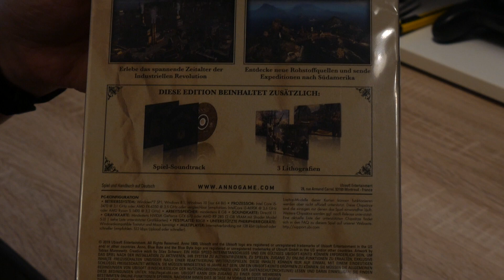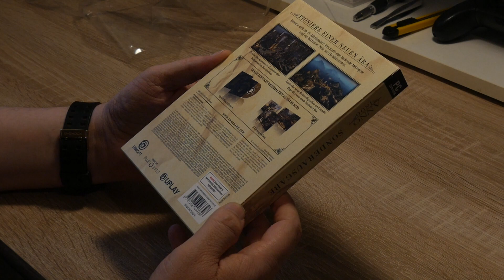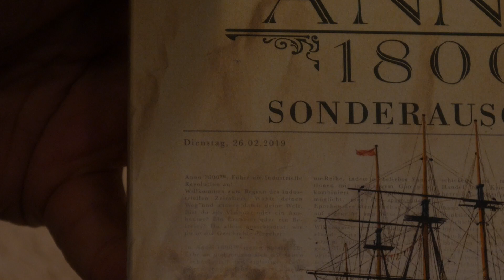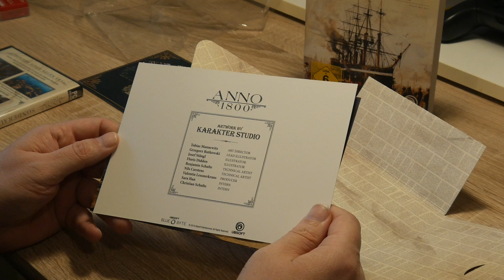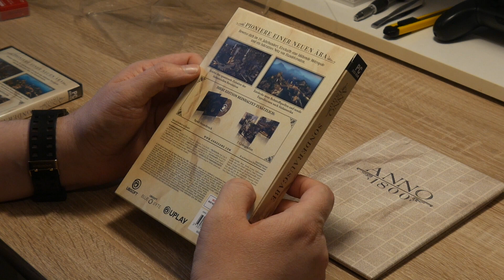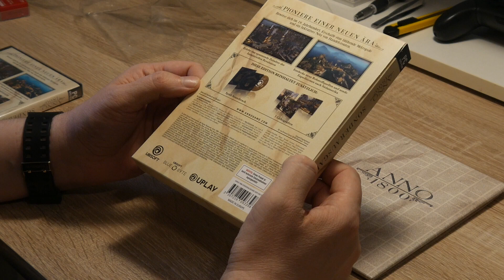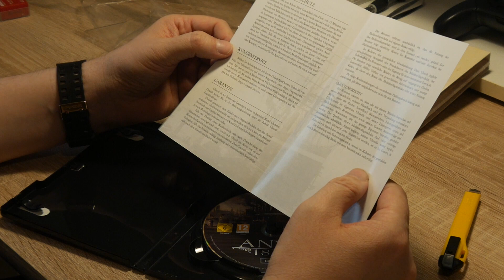Unboxing: Anno 1800 Sonderausgabe - German